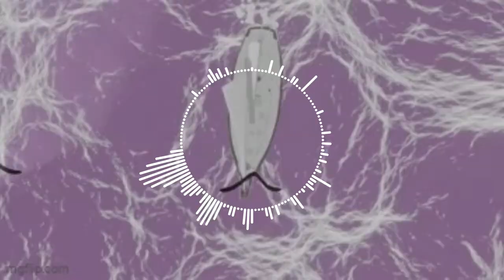FREE RXKNephew x Jace! x Autumn! Type Beat "Lïvïn 4 What" 2023 New Jazz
Prod by Breezy247 x 1icami

*IGNORE TAGS*